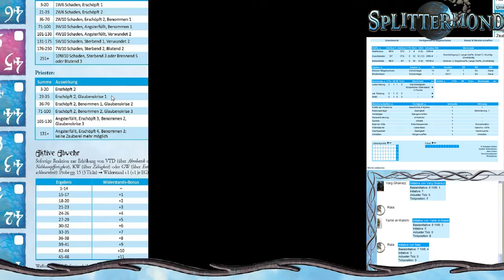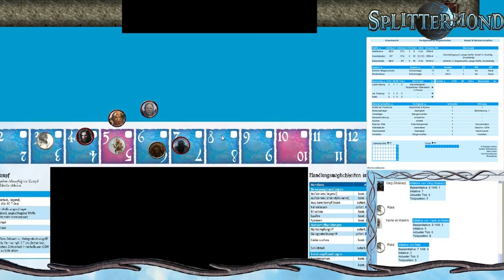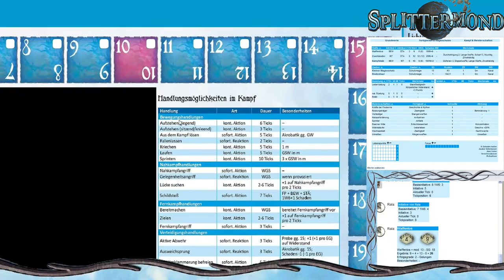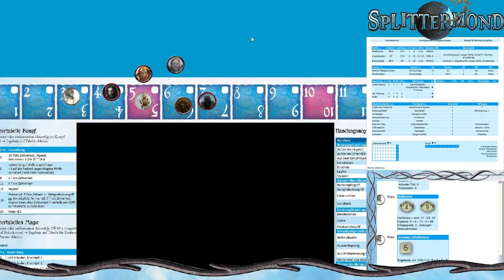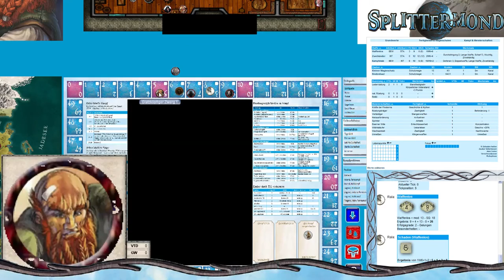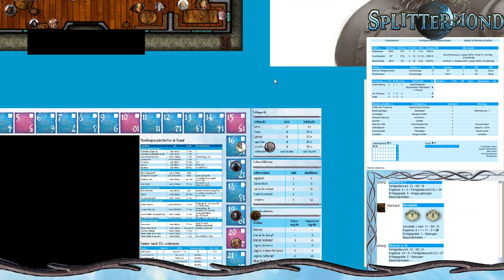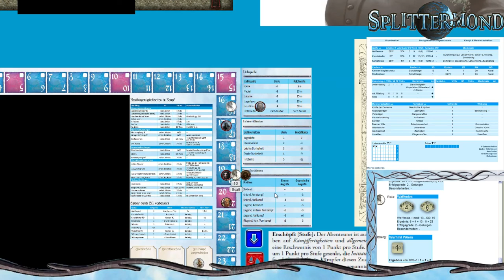[2] [Splittermond] Zwergenseide: Wir wa(h)ren Helden